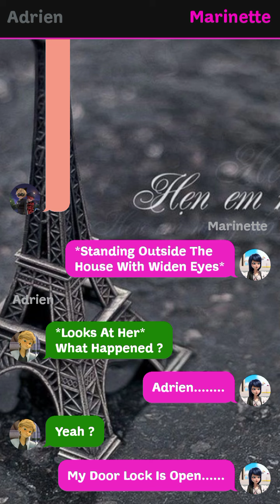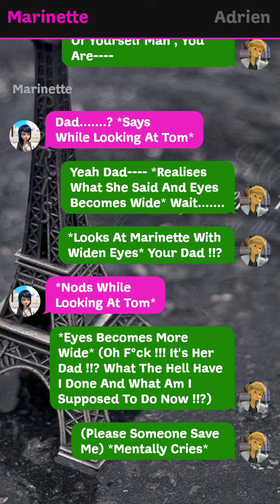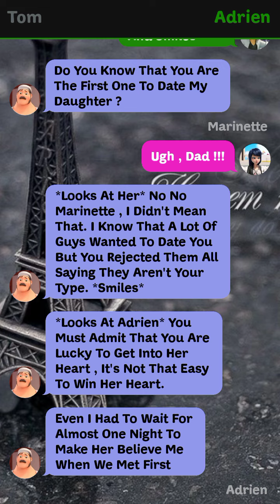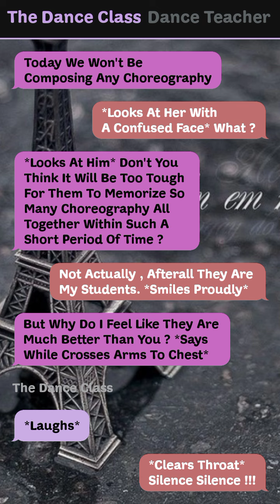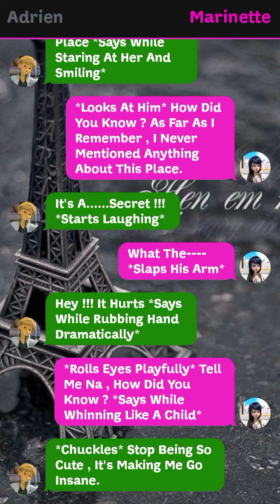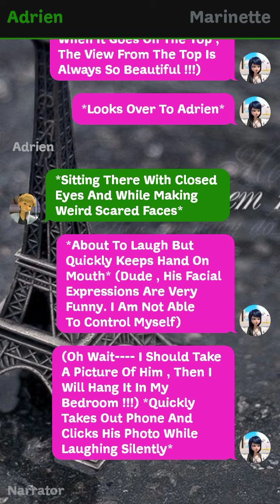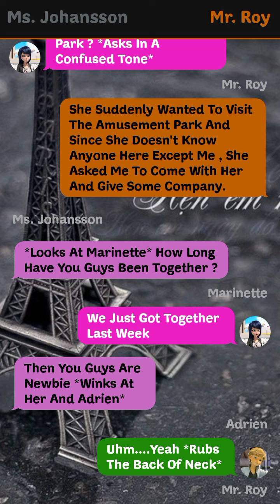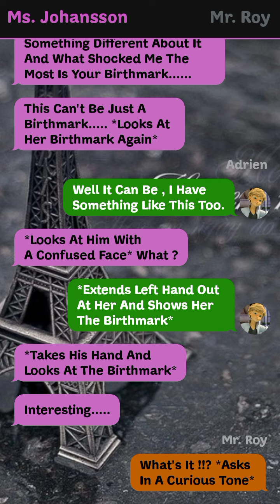Destined To Be Together || Part 12 || Miraculously Text Stories 🌝